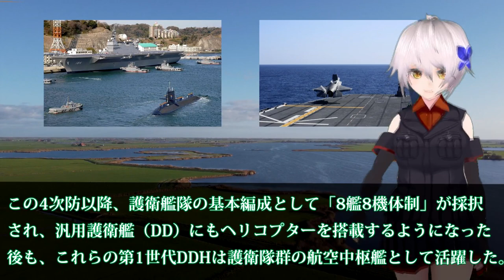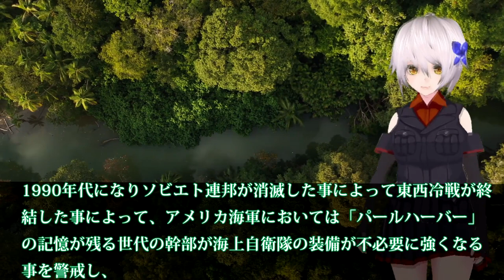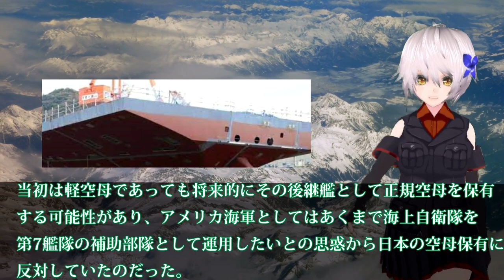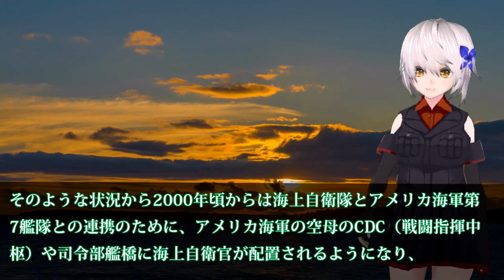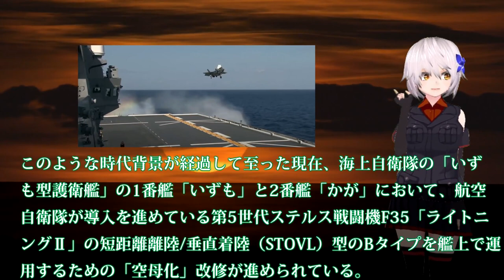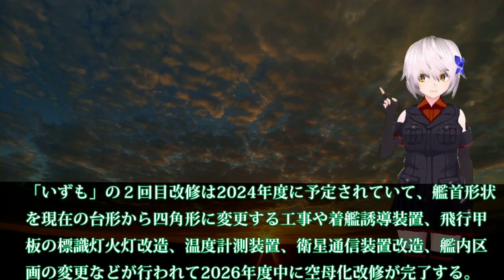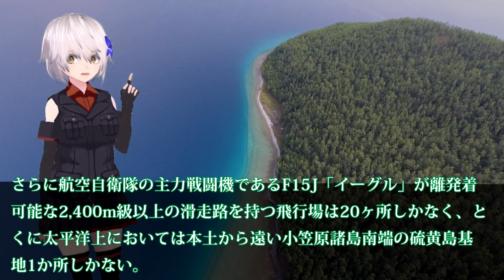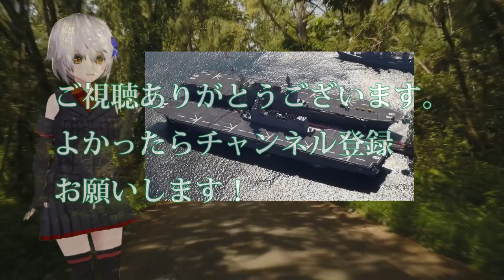海自護衛艦かが・いずもの運用に赤信号か！F35B戦闘機艦載計画中止で無人機？馬毛島急ピッチで基地化計画・・・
引用・転載「出典：海上自衛隊ホームページ」
引用・転載「出典：航空自衛隊ホームページ」
引用・転載「出典：陸上自衛隊ホームページ」